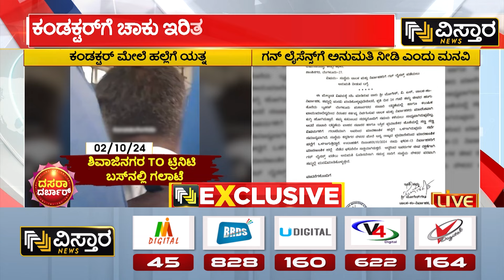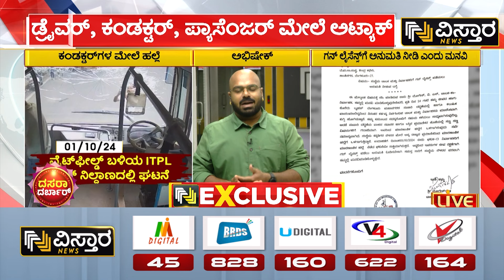BMTC conductor incident in Bengaluru | ಇತ್ತೀಚೆಗೆ ಹಾಡಹಗಲೇ ಕಂಡಕ್ಟರ್‌ಗೆ ಬಸಲ್ಲಿ ಚಾಕು ಇರಿತ | Vistara News